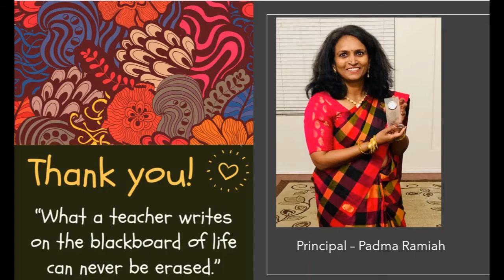SoCal Tamil Kalvi-Santa Maria Teacher admin award